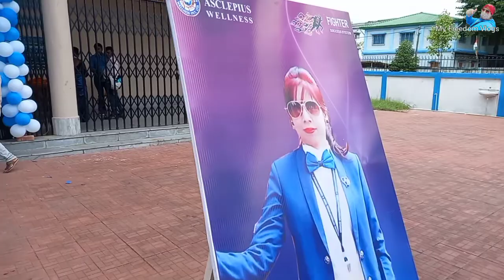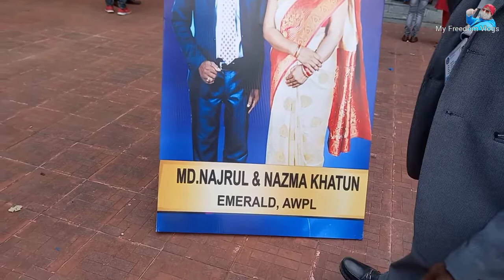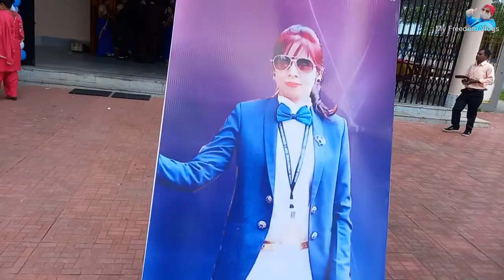AWPS Naxalbari Health Bonus Program